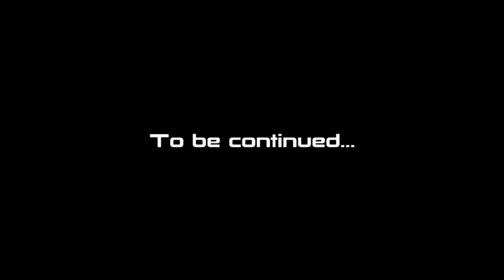Let's Play Mass Effect 3 (blind) | I Got That (Part 11)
Current Mission: More Chats on the Citadel
Mass Effect is property of BioWare.